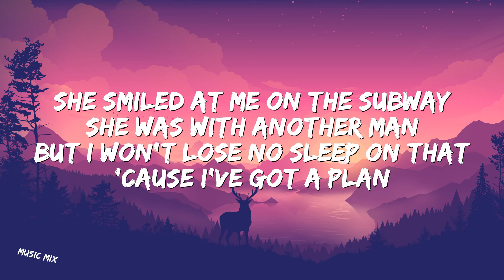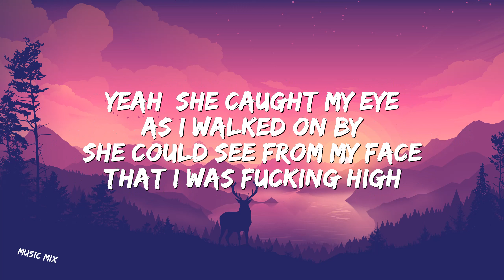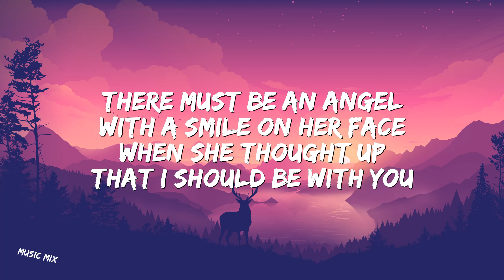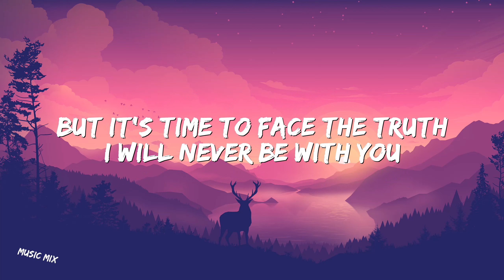You're Beautiful - James Blunt (Lyrics) 🎵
[Verse 1]
My life is brilliant, my love is pure
I saw an angel, of that I'm sure
She smiled at me on the subway
She was with another man
But I won't lose no sleep on that
'Cause I've got a plan
[Chorus]
You're beautiful, you're beautiful
You're beautiful, it's true
I saw your face, in a crowded place
And I don't know what to do
'Cause I'll never be with you

[Verse 2]
Yeah, she caught my eye, as I walked on by
She could see from my face that I was, fucking high
And I don't think that I'll see her again
But we shared a moment that will last 'til the end

[Outro Chorus]
There must be an angel, with a smile on her face
When she thought up that I should be with you
But it's time to face the truth
I will never be with you